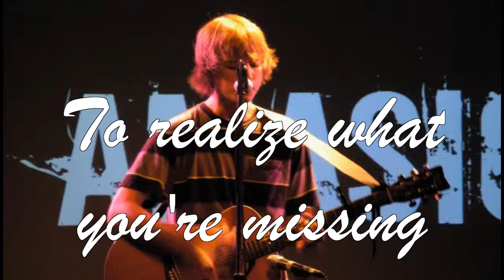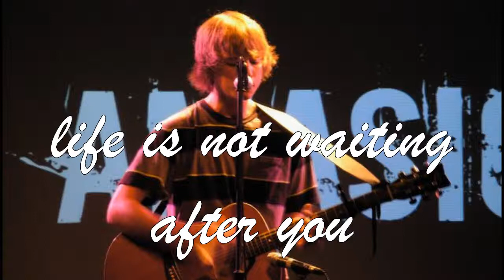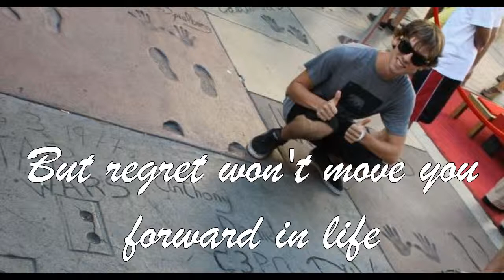Amasic - Time Is Not Waiting /// Lyric Video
01. Unbelievable Nightmare
02. Breaking Apart
03. World of Machine
04. Too Late (What Will It Take?)
05. Lying Is The Solution
06. Gone Forever
07. Stand Or Fall
08. Time Is Not Waiting
Official links

All the Official links on my channel.